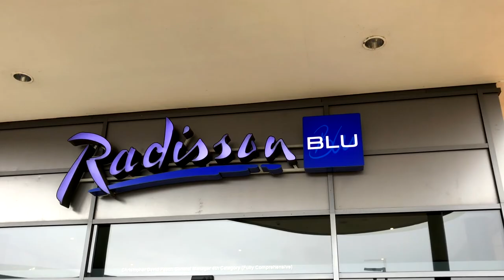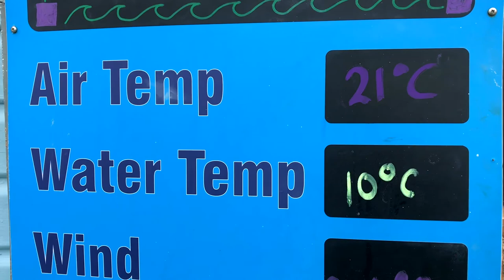36 Hours in Jersey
Jersey is just a short hop south from England's shores, and my first visit was a quick dash around the island on a bicycle. From surf to foraging, delicious seaside food and nights under canvas at the Durrell Zoo, this was how I spent 36 hours in Jersey.